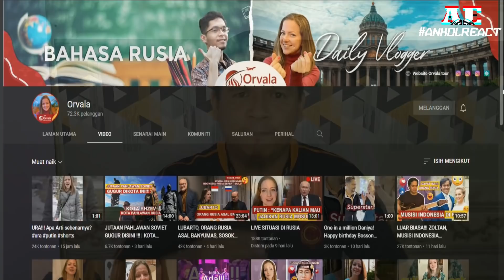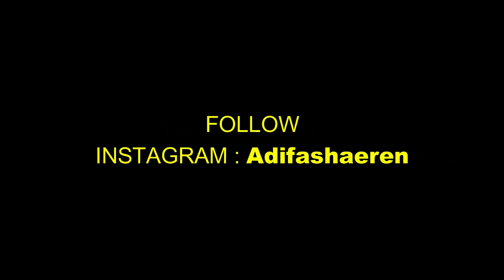APA BEDA?? ORANG RUSSIA DAN ORANG INDONESIA? | MALAYSIA🇲🇾REACT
Perbedaan orang Rusia dan orang Indonesia

Sekian wasalam